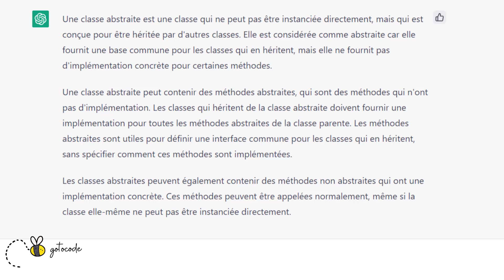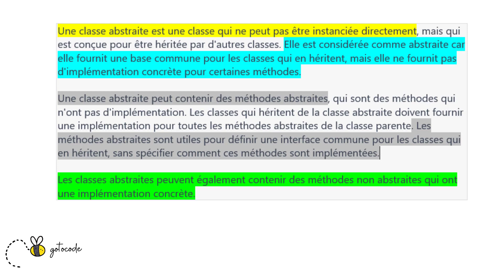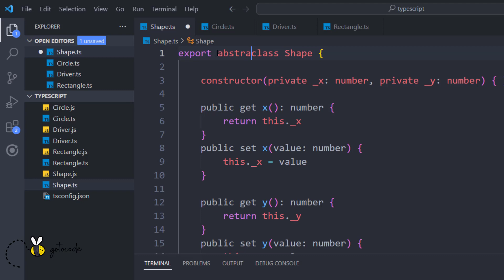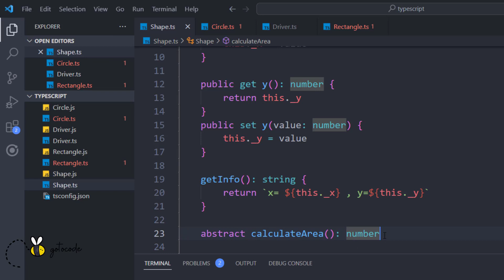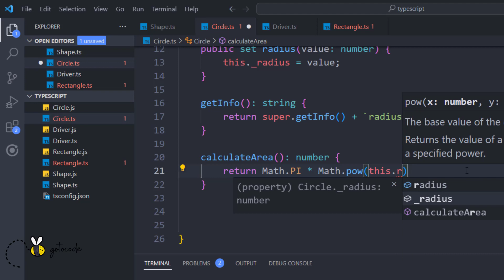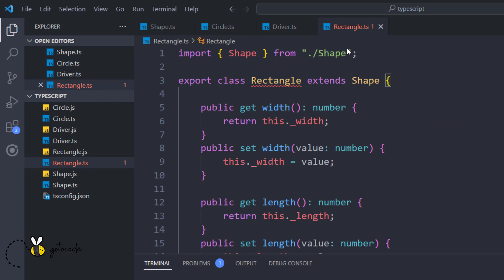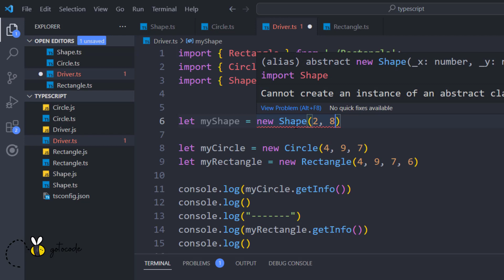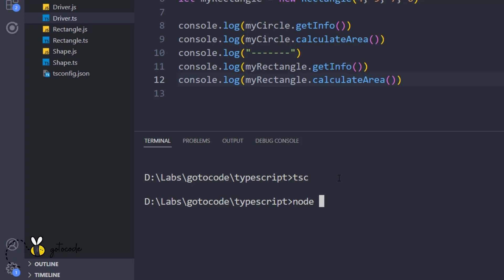13# Typescript - Classes Abstraites: Spring Boot - Angular Darija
13# Typescript - Classes Abstraites: Spring Boot - Angular Darija